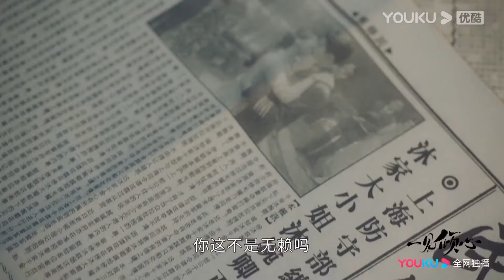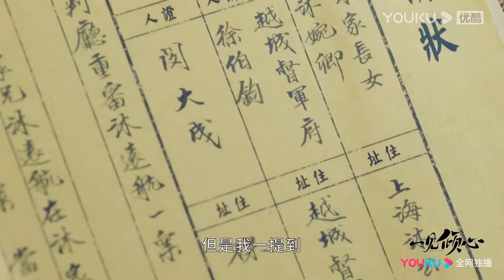💘 【EP23-24預告】有喜了！“一個吻親完你就是我老婆了！”譚玹霖以吻宣誓主權！ | 一見傾心 Fall In Love | 陳星旭 張婧儀 林彥俊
【劇名】一見傾心 Fall In Love

【劇情簡介】1926年，因父母決裂而旅日十年的沐婉卿帶著母親的骨灰回國安葬，表面上她投奔父親，實則為了查明當年導致父母決裂的兄長之死的真相。兵變上位的上海城防長官譚玹霖因出身低微一直受到排擠，逆襲之後的處境依然如履薄冰。越城司令的獨子徐光耀雖是眾星捧月的天之驕子，卻對官場的權力傾軋十分反感。因緣際會下，沐婉卿、譚玹霖和徐光耀三個年輕人結下了深厚的緣分。沐婉卿為了在沐家立足故意接近徐光耀以做靠山，而譚玹霖為了調查與沐家有關的陳年舊案提出與沐婉卿合作各取所需。三個人在經歷了一系列大起大落甚至生死考驗之後，譚玹霖和徐光耀在共產黨人廖曦的指引之下，看透了反動軍閥“只爭私利，有家無國”的實質，殊途同歸的投入到了大革命的洪流之中。在此過程中，三個人之間漸漸滋長的情愫也成就了一段蕩氣回腸的愛情傳奇。

【主演】陳星旭/張婧儀/林彥俊/陳欣予/蔡宇航/馬月/原若航/戴蕥琪/邵偉桐/修慶/鄭曉寧/曹衛宇/譚凱/楊紫嫣/黑子/盧星宇/霍政諺/李欣澤/曹曦月/李昂白/海濤郭/昊鈞/楊常青